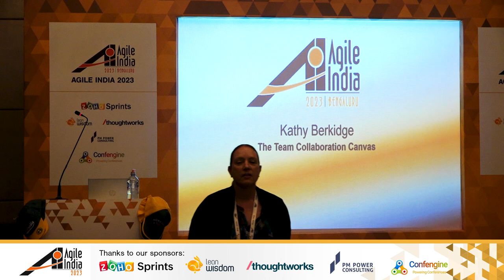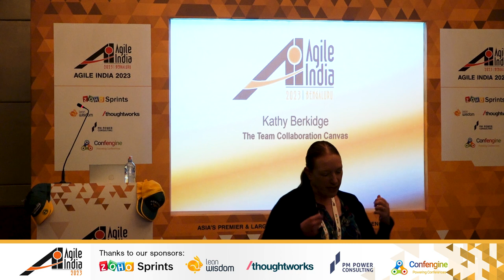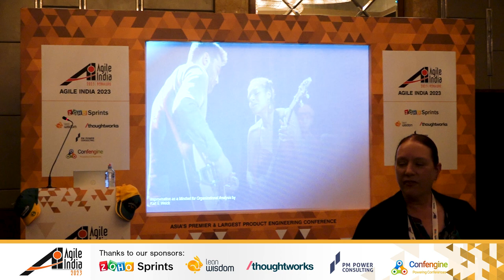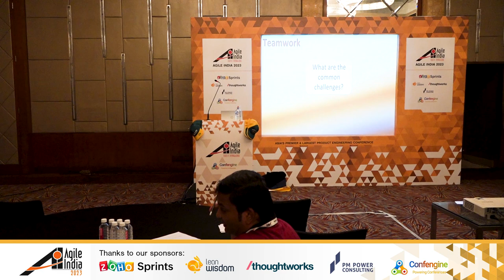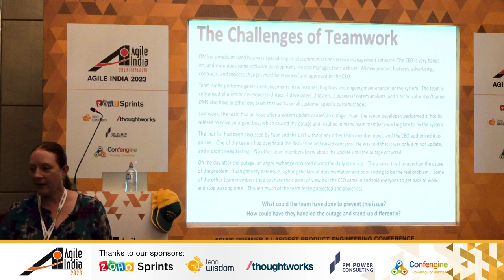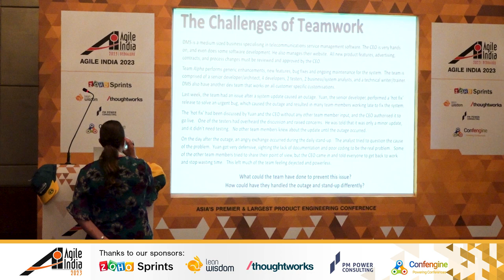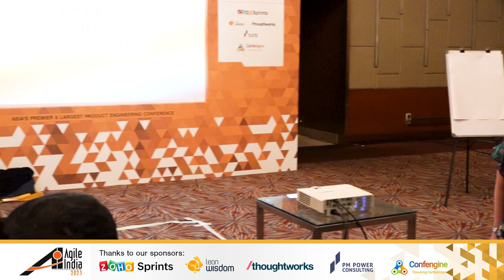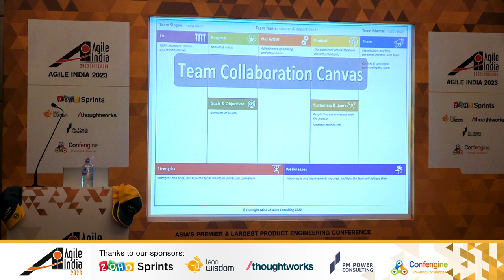Building Awesome Teams Using The Team Collaboration Canvas by Kathy Berkidge AgileIndia 2023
What’s the secret to successful agile initiatives? Teamwork and effective collaboration, of course.

It’s important to set up teams for success as well as implement continuous improvement processes to ensure antipatterns and difficulties are addressed. Team chartering and retrospectives are commonly used for exactly that. However, some team charters are nothing more than a series of dot points containing generic ideas or vague statements. Learnings from retrospectives can be easily lost or forgotten. And how the team integrates with the outside world is often overlooked.

The Team Collaboration Canvas is a new tool specifically designed to help teams to create a shared vision, confirm working agreements, and support continuous improvement. It provides a simple method for teams to capture and confirm their ways of working along with team goals, ways to improve, and importantly, the context around their work environment including how they collaborate with customers and the broader organisation. This session will explore the Team Collaboration Canvas and how to use it to build awesome agile teams.